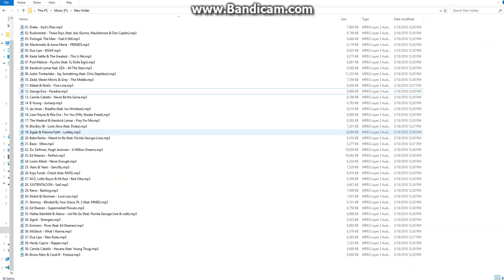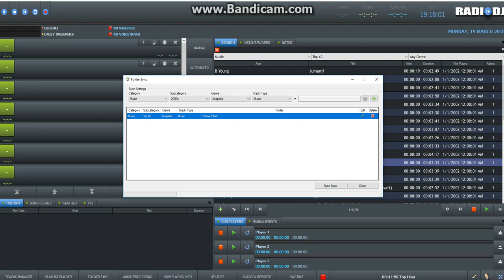RadioDJ - Folder Sync Plugin